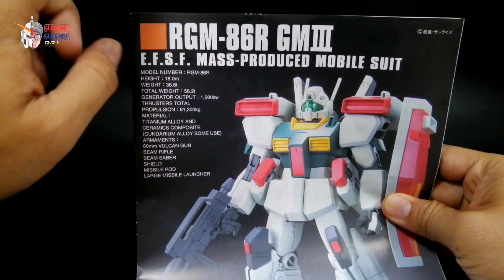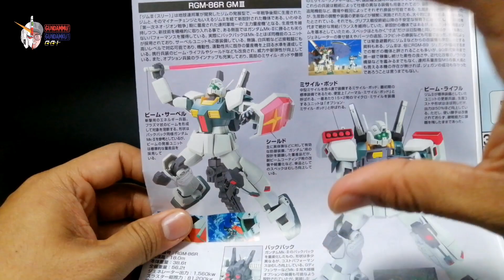HGUC RGM- 86R GM III : OLD KIT BUT LEGIT!!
Assalamualaikum n hi guys n all builders!!
semoga sihat2 jew taww!!

hari ni kita nak sembang mengenai kit yang dah lama wujud tp 2011 bru Bandai produced!! kit ni pon x ramai yg review dan nak pasang... hakikatnya kit ni gila gempakkk!!! tengok laa posing dia cmner!!

padu bebb!! bajet x smpai RM 70!!!

jom ushaaa!!